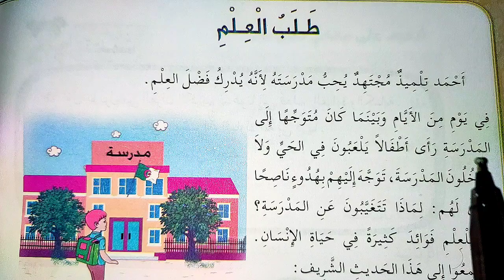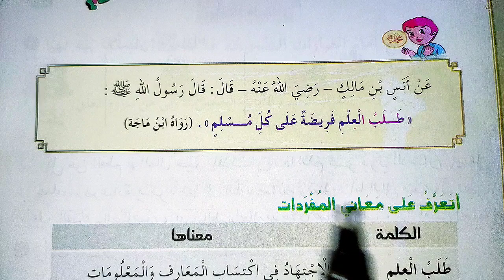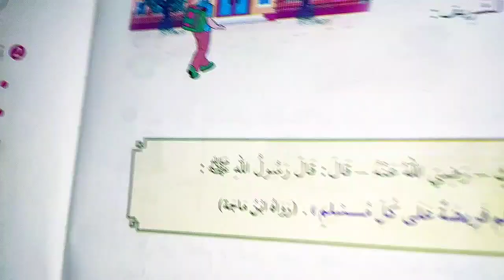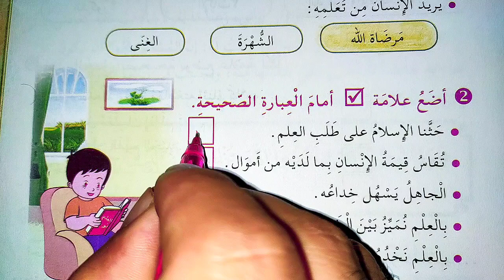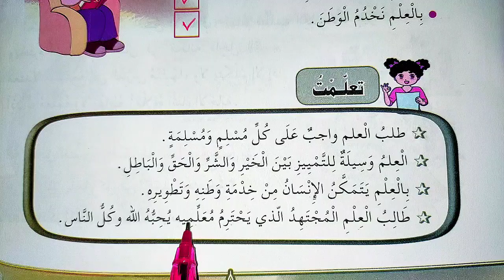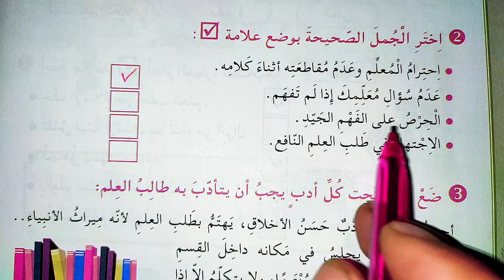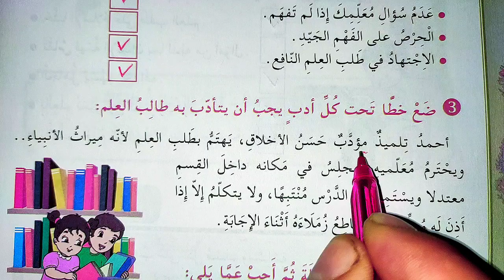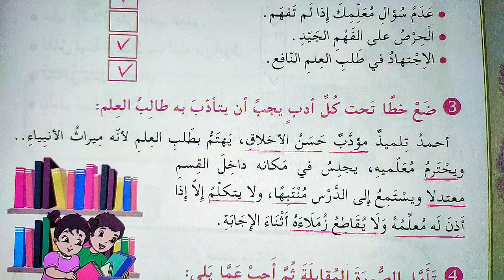طلب العلم على الصفحة 12 من كتاب التربية الإسلامية السنة الرابعة إبتدائي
أنواع الجموع
الدروس المحذوفة في مادة الرياضيات للسنة الرابعة إبتدائي
تقويم الفصل الثاني للسنة الثالثة إبتدائي الجيل الثاني
تقويم الفصل الثالث للسنة الثالثة إبتدائي الجيل الثاني
تقويم الفصل الأول للسنة الثالثة إبتدائي الجيل الثاني
تقويم 2020/ 2021
تقويمات 2020/2021
التعليم الإبتدائي
سعر الأدوات المدرسية
سعر الكتب